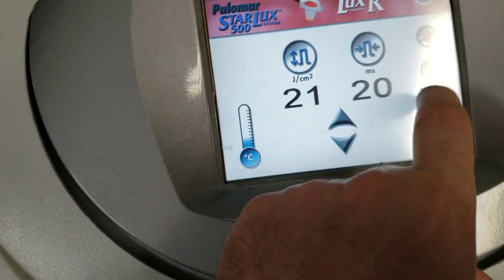Palomar starlux LuxR hand piece repair P4L 3896